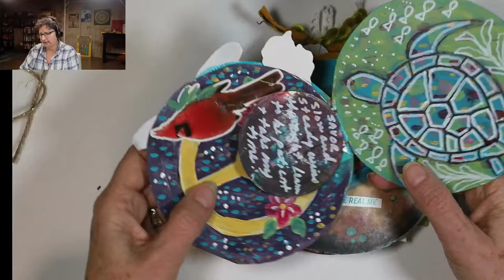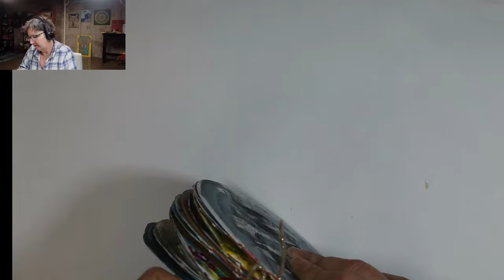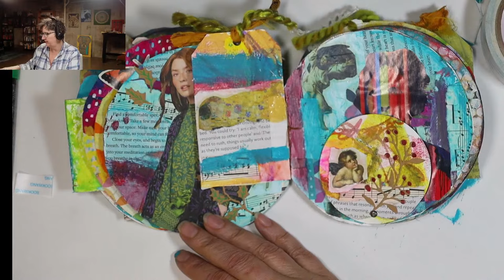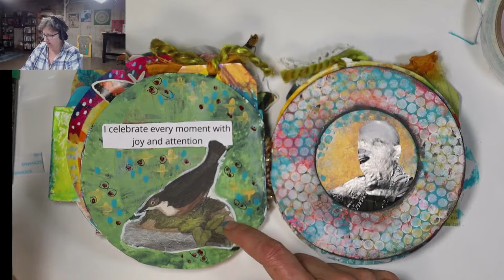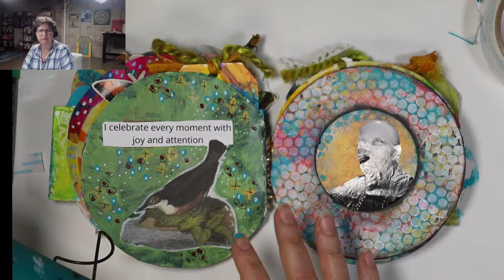Write. Paint. Reflect: Day 21 - Binding the circle journal signatures and reflecting on the journey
Today I am going to bind the signatures together from my circle journal and put finishing touches on the pages. I will also reflect back on the journey this project has taken me on to consider what I have learned about myself along the way and what has helped me to feel prepared for the coming year.

I encourage you to grab your favorite supplies and create along with me during this 21 days of intuitive art journey. You can grab all 118 self-reflection prompts as part of our end of year self-reflection kit. You're sure not to be bored with all the juicy goodness we've included for you in this creative kit.

Get our 2023 Creative Self-Reflection Kit today for only $29.00. Includes 4 gorgeous printables including 36 sacred circle designs to color and 2 online courses - all focused on mindful self-reflection for the end of the year.

This month I am creating a circle journal using all kinds of mixed media supplies but specifically acrylic paint in a limited palette, stencils and collage. Join me for this fun introspective creative adventure.

December live schedule:
Most days I am live at 7am mountain as time allows this month.